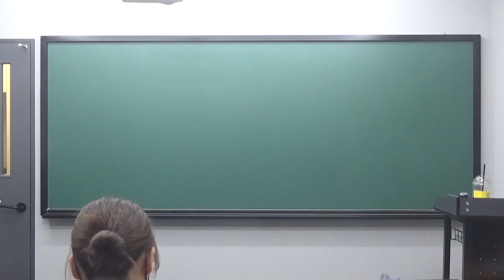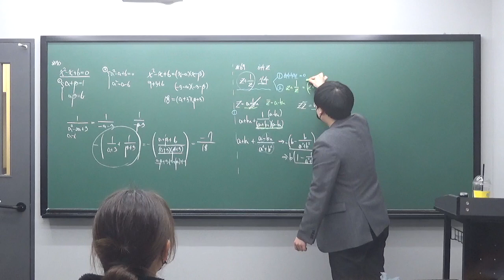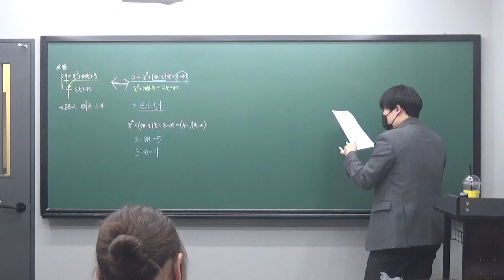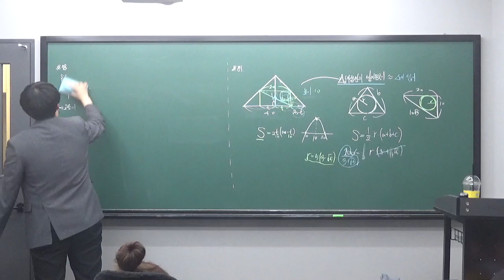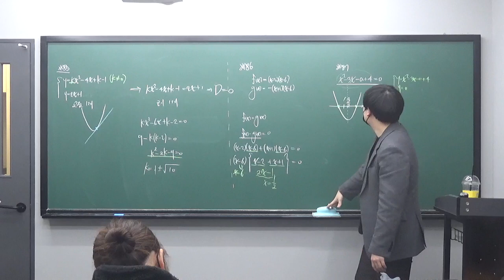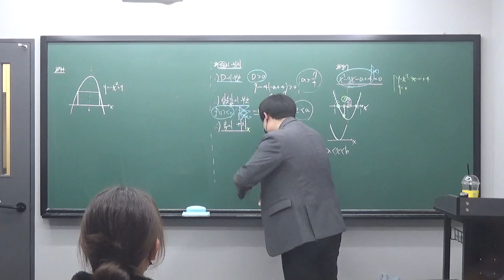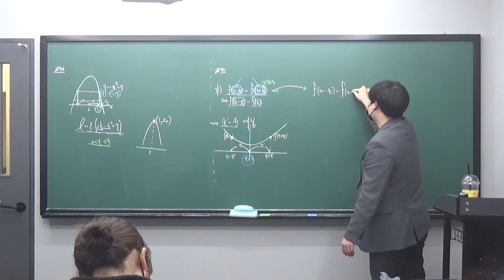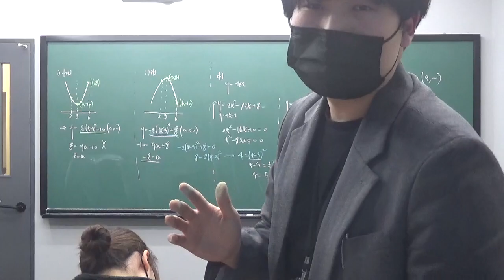수진T 고1보충 0212 교과서문제 질의응답